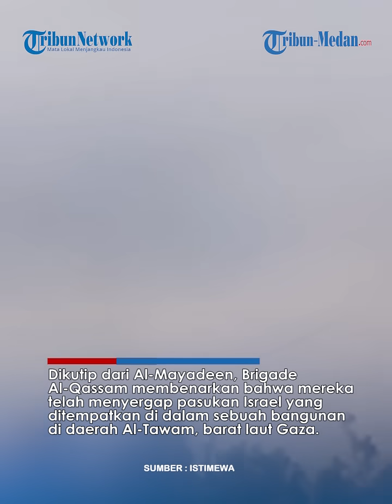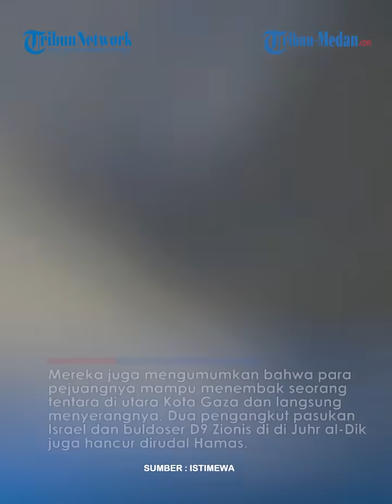TUBUH TENTARA ISRAEL DIHUJANI Rentetan Peluru Hamas, IDF Lengah Ditembak dari Jarak Jauh!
TRIBUN-VIDEO.COM - Perlawanan Palestina di Gaza terus menghadapi pasukan pendudukan Israel yang melakukan penetrasi ke beberapa wilayah Jalur Gaza.

Sekelompok tentara Israel dihujani tembakan saat berada di tengah-tengah puing-puing bangunan.

Beginilah detik-detik saat sayap militer Hamas terlibat bentrok langsung dengan pasukan pendudukan Israel di Beit Hanoun.

Dalam video terbaru yang diunggah Brigade Al-Qassam, mereke menargetkan seorang tentara yang berada di sebuah gedung.

Tentara tersebut langsung lari setelah tahu dilempar bom.

Mereka juga kembali menyerang tentara Rezim Zionis yang tengah berkumpul dari jarak dekat.

Tak berselang lama, muncul ledakan hebat yang menyasar sekelompok tentara itu.

Dikutip dari Al-Mayadeen, Brigade Al-Qassam membenarkan bahwa mereka telah menyergap pasukan Israel yang ditempatkan di dalam sebuah bangunan di daerah Al-Tawam, barat laut Gaza.

Serangan dilakukan menggunakan perangkat anti-personil, peluru anti-benteng, dan senapan mesin berat.

Perlawanan menekankan bahwa tentara tersebut terbunuh atau terluka.

Mereka juga mengumumkan bahwa para pejuangnya mampu menembak seorang tentara di utara Kota Gaza dan langsung menyerangnya.

Dua pengangkut pasukan Israel dan buldoser D9 Zionis di di Juhr al-Dik juga hancur dirudal Hamas